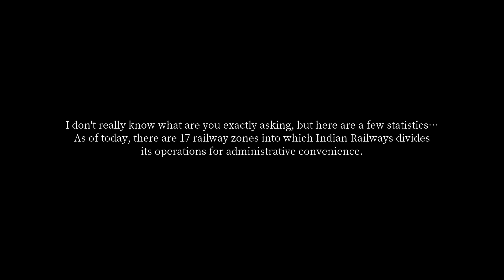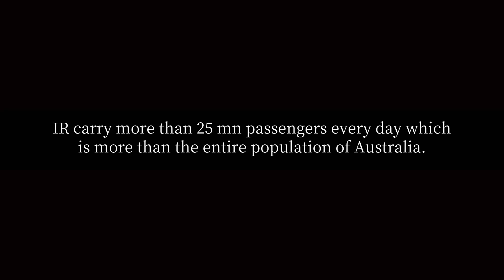How many railway stations are there in India?